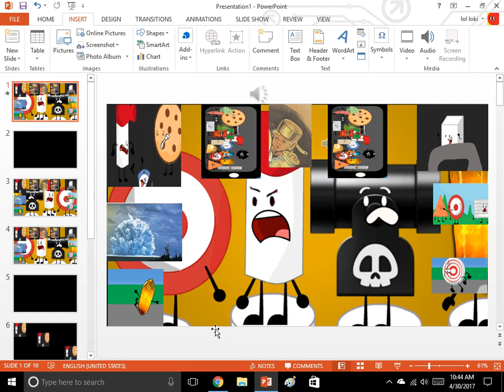Airhorny has an Sparta Valise Remix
The best NorskMario has ever done
NOT ME
TTTTTTTTTTTTTTTTTTTTTTTTTTTTTTTTTTTTTTTTTTTTTTTTTCONGRUTALSUS YOUR  TTTTTTTTTTTTTTTTTTTTTTTTTTTTTTTTTTTTTTTTTTTTTTTTTTTTTTTTTTTTTTTTTTTTTTTTTTTTTTTTTTTTTTTTTTTTTTTTTTTTTTTTTTTTTTTTTTTTTTTTTTRECOMMEND CHARACTER JOINS THE SHOWTTTTTTTTTTTTTTTTTTTTTTTTTTTTTTTTTTTTTTTTTTT
 JUST COMMENT---}  $456TTTTTTTTTTTTTTTTTTTTTTTTTTTTTTTTTTTTTTTTTTTTT